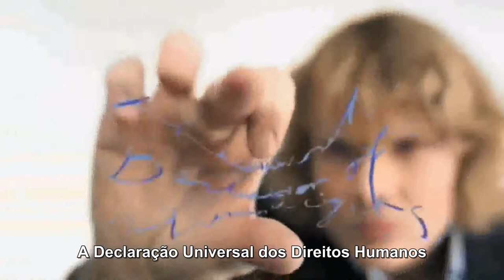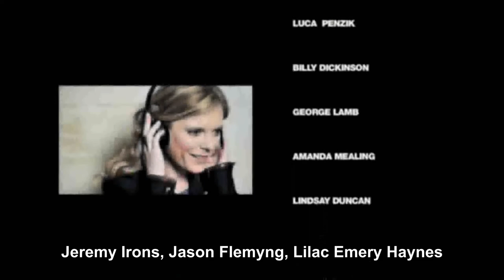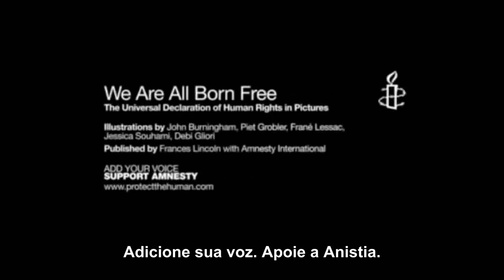A Declaração Universal dos Direitos Humanos - Com Julian Rhind Tutt ( Anistia )